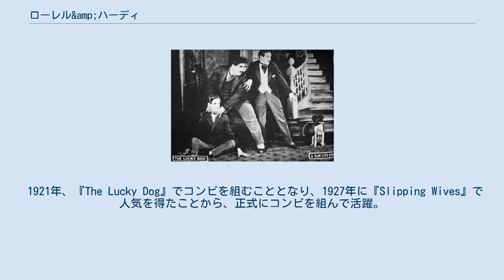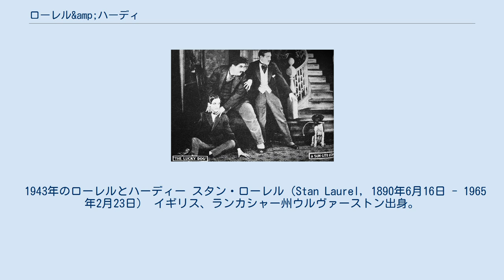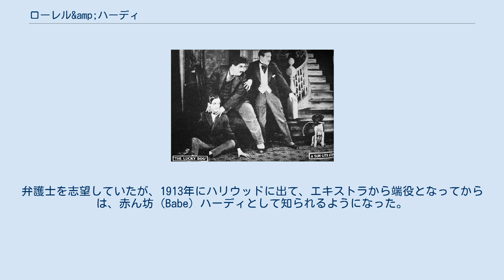ローレル&amp;ハーディ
『The Lucky Dog』の映画ポスター（1921年） ローレル&ハーディ（Laurel and Hardy）はかつてサイレントからトーキーの時代にかけて活躍したアメリカのお笑いコンビ。
 チビで気弱なスタン・ローレルと、デブで怒りんぼのオリヴァー・ハーディによるこのチームは、日本でも「極楽コンビ」の名称で親しまれた。
 『The Lucky Dog』がコンビの初仕事だった（1921年） もともとは、ローレル、ハーディー両人とも、喜劇映画の大製作者ハル・ローチの下でコメディアンとして働いていた。
 1921年、『The Lucky Dog』でコンビを組むこととなり、1927年に『Slipping Wives』で人気を得たことから、正式にコンビを組んで活躍。
笑いのスタイルとしては、ささいなことから争いが始まり、お互いにぶっ壊しっこをして、最後にはすべてが滅茶苦茶になるというのが基本のパターンだった。
 『天国2人道中』の巻頭場面（1939年） その後、トーキーの時代に入っても、人気が衰えることはなかったが、1940年にローレルとハル・ローチの間に軋轢が生じたことから、二人してローチの下を離れてからは、映画製作の際、制約が多く、全盛時代に比べると精彩さは失われた。
 1945年までコンビ活動を続け、その後6年間のブランクの後、1951年にフランスで出演した『Atoll K』が二人の最後の共演となったが、晩年は二人とも金銭的に恵まれなかったという。
 コンビを組んで17年、長編、短編あわせて出演作は104本にのぼる。
またこうしたコンビには珍しく私生活でも2人は仲が良かったという。
1967年のビートルズのアルバム「サージェント・ペッパーズ・ロンリー・ハーツ・クラブ・バンド」のジャケットに登場した。
 2018年には二人の晩年を描いた映画『僕たちのラストステージ』（原題: Stan & Ollie）が公開された。
 1943年のローレルとハーディー スタン・ローレル（Stan Laurel, 1890年6月16日 - 1965年2月23日） イギリス、ランカシャー州ウルヴァーストン出身。
本名はArthur Stanley Jefferson。
俳優一家に生まれ、1903年に少年パントマイム劇団に加わり、ミュージック・ホールで初舞台を踏む。
その後、チャールズ・チャップリンも在籍していたフレッド・カーノ一座に参加し、時にはローレルがチャップリンの代役をつとめたこともあった。
 1910年に渡米、1915年に映画デビューして以来、ハーディとコンビを組むまで50本の短編コメディに出演した。
1960年度のアカデミー賞でコメディ映画における創造的パイオニアとして特別賞を受賞した。
結婚歴は4度。
 オリヴァー・ハーディ（Oliver Hardy, 1892年1月18日 - 1957年8月7日） アメリカ、ジョージア州ハーレム出身。
本名はNorvell Hardy。
弁護士を志望していたが、1913年にハリウッドに出て、エキストラから端役となってからは、赤ん坊（Babe）ハーディとして知られるようになった。
結婚歴は2度。
 『玩具の国』（1934年） 『快賊ディアボロ』 (1933) 『Utopia』（1951年）